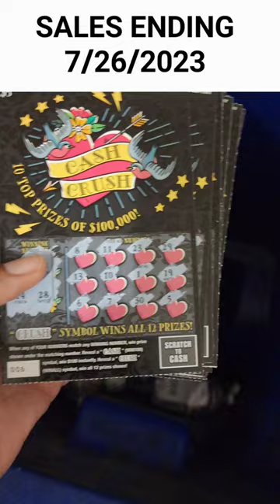👀 SALES ENDING FOR THESE PA LOTTERY SCRATCH OFF TICKETS 7-26-2023